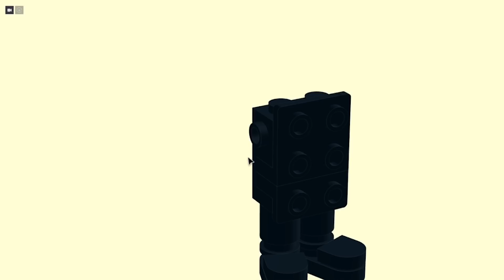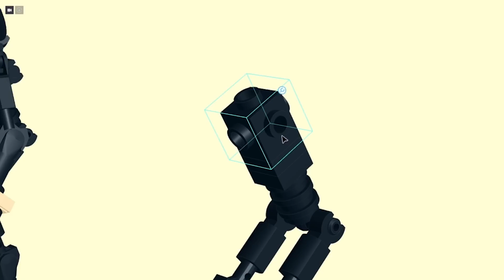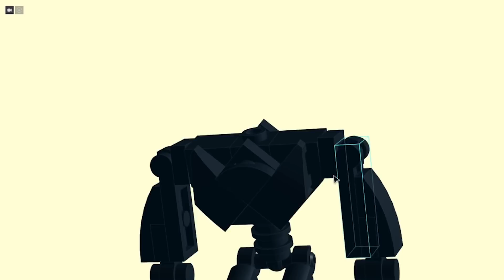How to make Bendy LEGO minifigs: Bendy, Ink Demon (both versions), and Beast Bendy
A tutorial showing you how to build Bendy, the Ink Demon (both versions), and Beast Bendy out of LEGO at the minifig size.